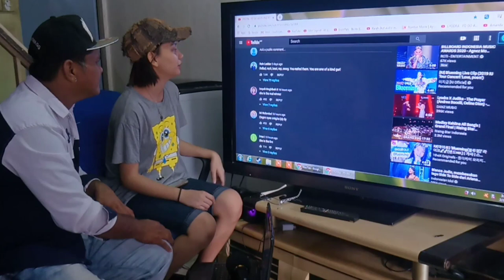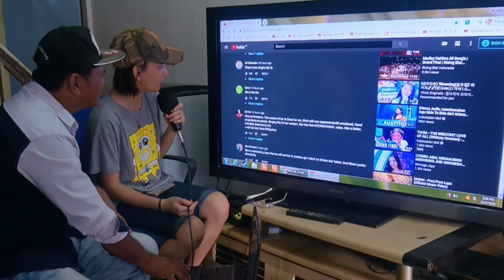LYODRA - I’D DO ANYTHING FOR LOVE -filipino reaction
REACTING TO :
LYODRA - I’D DO ANYTHING FOR LOVE (Meat Loaf) - GRAND FINAL - Indonesian Idol 2020
SOURCE VIDEO:

pls leave a suggestion to my next video

for more video review